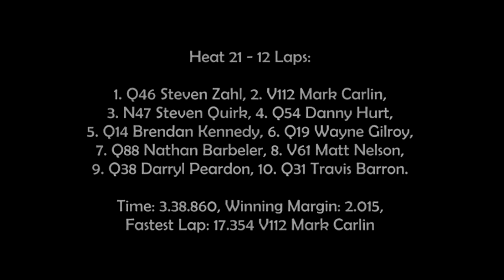Modified Sedans - Heat 21 - Australian Title - Charlton Raceway - 29.03.2013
This is Heat 21 of the Australian Modified Sedan Title held at Charlton Raceway on the 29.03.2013